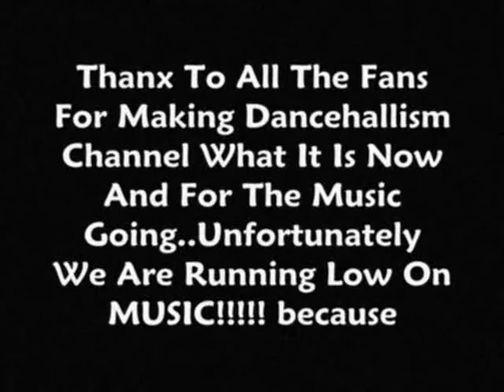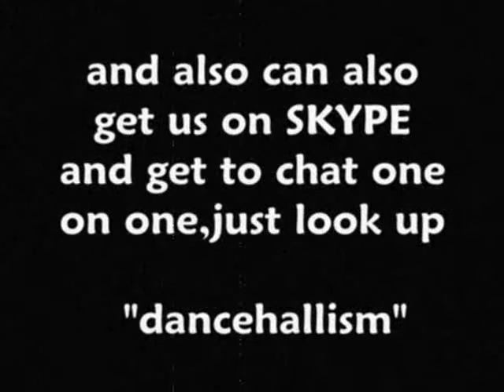Bugle-Badmind (Enemy Lines Riddim)HQ